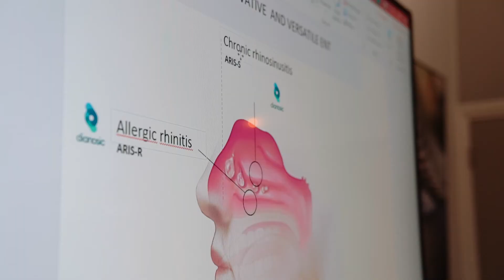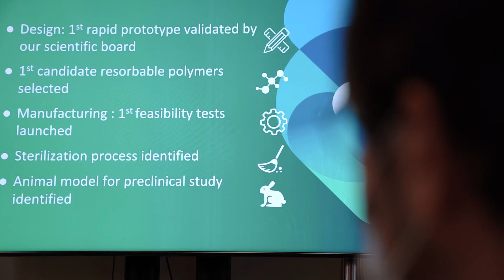Corporate video dianosic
This video presents dianosic, startup delivering innovative,  smartly designed ENT solutions.